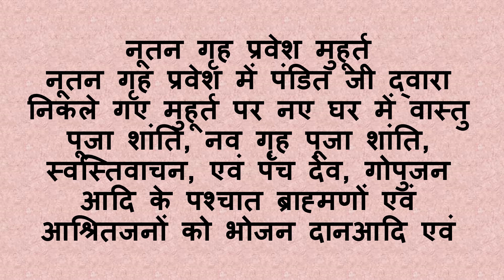Grah Pravesh Shubh Muhurat 2024 December Griha Pravesh Muhurat 2024 December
griha pravesh muhurat December 2024